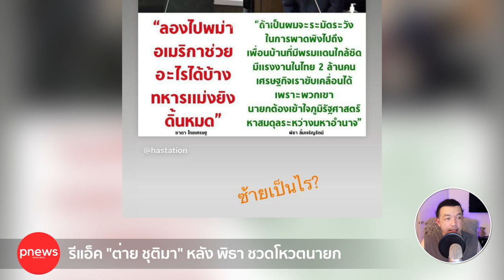ห้องข่าวพีนิวส์ | "ต่าย ชุติมา" ถามจี๊ด หลัง "พิธา" ชวดโหวตนายก